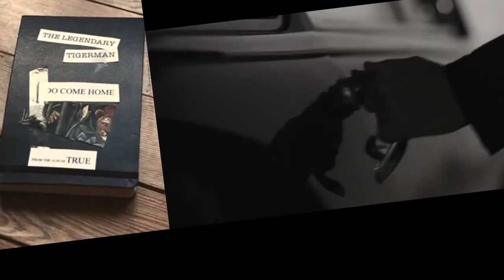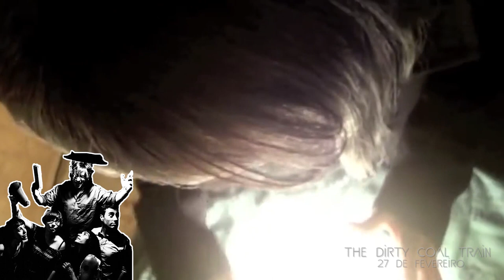Sons de Vez 2015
Cartaz da 13ª Edição do Sons de Vez, em Arcos de Valdevez. Para mais informações